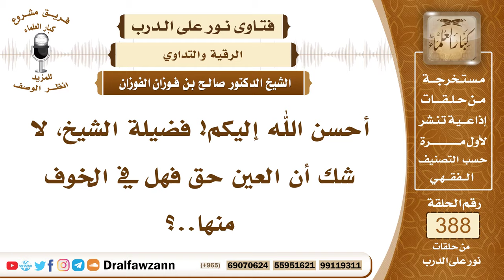5059- الإصابة بالعين، وشدة تأثير نظرة العائن، ونصائح للعلاج منها - الشيخ صالح الفوزان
5059- أحسن الله إليكم! فضيلة الشيخ، لا شك أن العين حق فهل في الخوف منها..؟
الجواب: أما العين فإنها حقٌّ بلا شك، قد قال النبي صلى الله عليه وسلم: «العين حقٌّ ولو أن شيئًا سبق القدر لسبقته العين» فالعين حق بلا شك، وهذا من آيات الله أن يجعل في بعض الناس شيئًا من الحساسية والحسد إذا نظر إلى شيء تأثر بنظره من حسده وشرِّه نظرة مسمومة والعياذ بالله! فهل يتقى بالاستعاذة بالله عز وجل والتوكل على الله؛ لأن بعض الناس يصاب بشيء من الوسوسة ويعتبر كل شيء فإنه يصاب به وأن كل شيء أصابه فإنه عين أو سحر أو غير ذلك أو جِنَّ؛ الأمراض كثيرة والآفات كثيرة ما هو كل شيء سحر ولا كل شيء عين ولا كل شيء جنون، الأمراض كثيرة، ولكن على الإنسان أن يعالج إذا أُصيب يُعالج بالأدوية المباحة عند الأطباء ويعالج كذلك بالأدعية والأوراد الشرعية والآيات القرآنية، الله جل وعلا حفظ المسلم وصانه بالذكر بذكر الله عز وجل فإن ذكر الله يُحصِّن الإنسان يحصِّنه من أعدائه من شياطين الإنس والجن، الذكر حصن حصين للمسلم وإنما يصاب إذا غفل عن ذكر الله سبحانه وتعالى مع عظيم التوكل على الله جل وعلا، وقطع الوسواس والهواجس يتوكل الإنسان على ربِّه ويمضي في شئونه ويقول: ﴿قُلْ لَنْ يُصِيبَنَا إِلَّا مَا كَتَبَ اللَّهُ لَنَا هُوَ مَوْلَانَا وَعَلَى اللَّهِ فَلْيَتَوَكَّلِ الْمُؤْمِنُونَ﴾ [التوبة : 51] أما أن يُخيَّل إليه أن كل شيء سحر كل شيء نفس كل شيء جنون كل شيء من إصابة فلان فهذا من وسواس الشيطان.

لمشاهدة حلقات فتاوى على الهواء كاملة

للاستفسار والإقتراحات والدعم
رئيس الفريق
لمشروع كبار العلماء